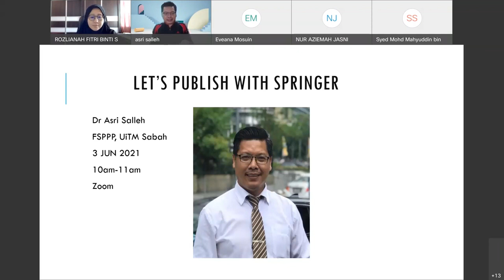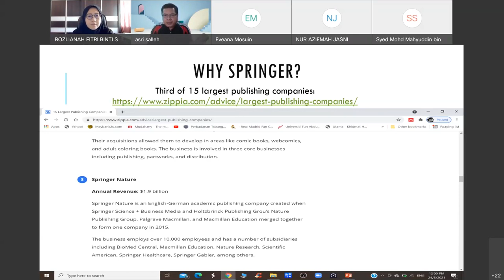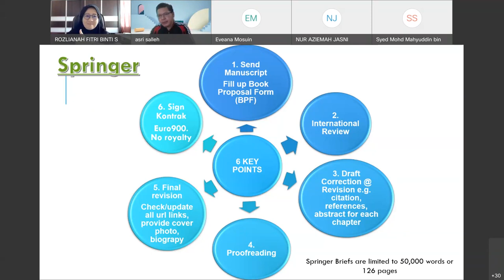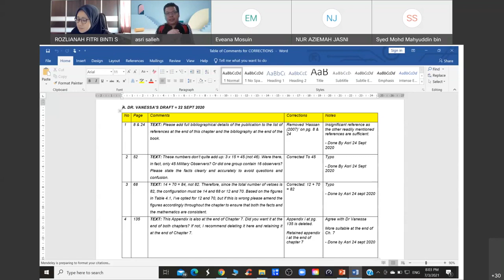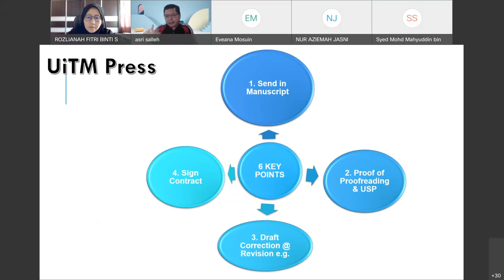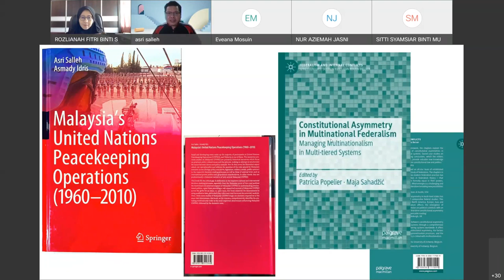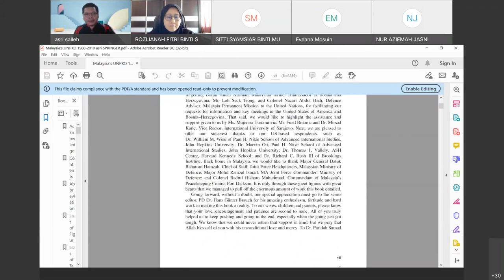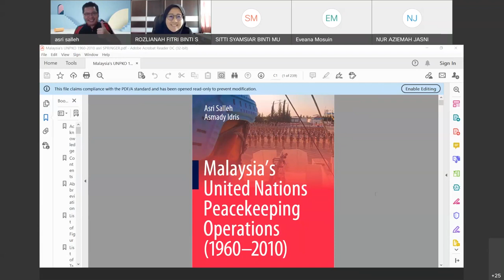LET’S PUBLISH WITH SPRINGER 3 JUNE 2021 - UiTM KK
Getting published with Springer is easy. Watch this video.